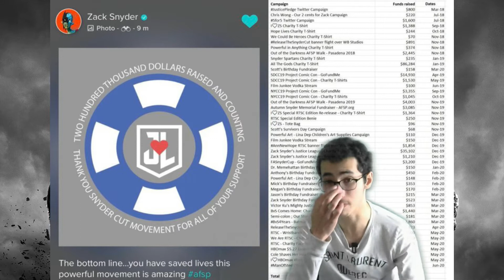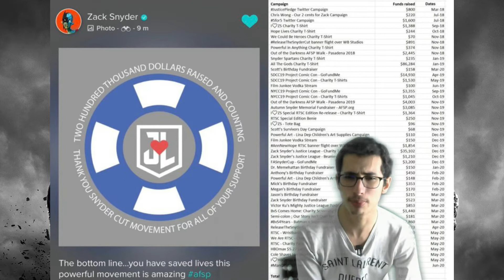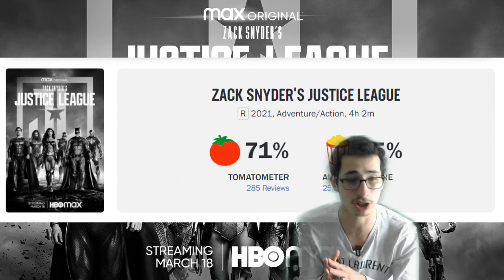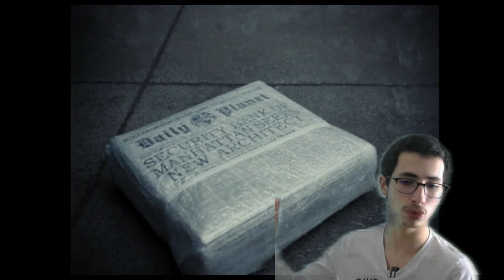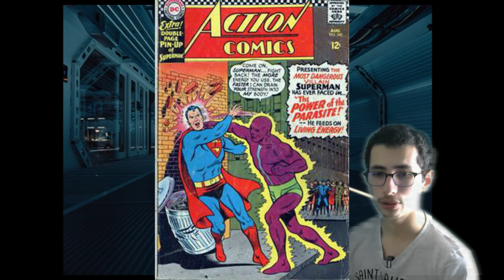ZACK SNYDER'S JUSTICE LEAGUE Pt.1 : Critique d'un film unique (NO SPOIL puis SPOIL Début du Film)